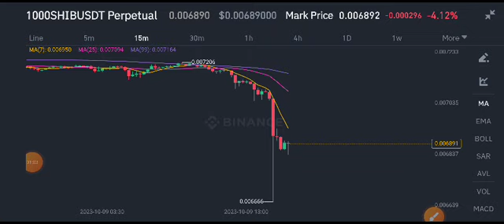Shiba Inu Today News! Shiba Inu Price Prediction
Queries Solved:
1.  today target
2.  price today
3.  price prediction
4.  token today target